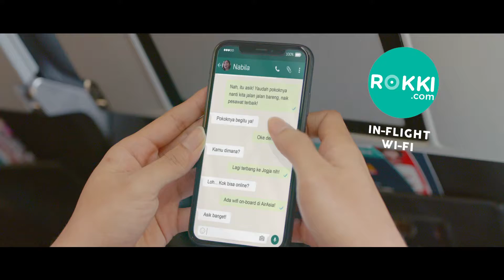Bahagianya Perjalananku, Bahagia Bersama AirAsia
Setiap perjalanan memberikan cerita dan perjalanan Gamaliél dimulai di sini bersama AirAsia.

Bahagianya perjalananku mulai dari booking tiket hingga terbang ke destinasi impian bersama Maskapai Low-Cost Terbaik Dunia untuk 11 tahun berturut-turut oleh Skytrax World Airline Awards 2019.

Yuk, BahagiaBersamaAirAsia ke lebih dari 140 destinasi di Asia, Amerika dan Australia!